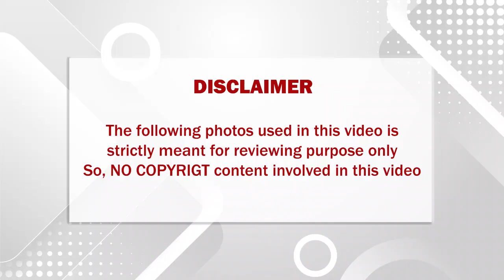என்னது நடிகர் ஆனந்தின் முதல் மனைவி இந்தப் பிரபல நடிகையா ?